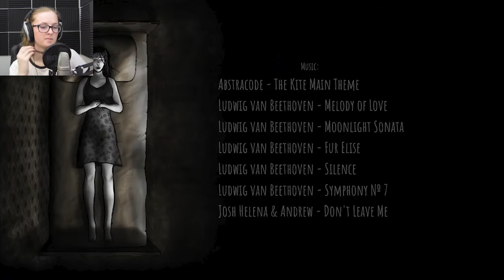A Tragic Ending - The Kite Part 7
The ending is open to interpretation, so what do you think happened?